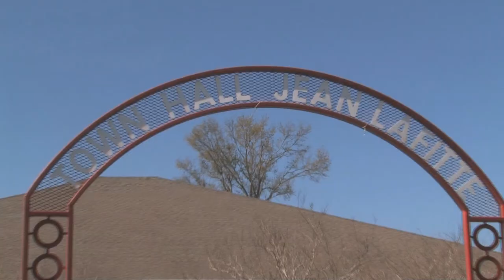Fred Hurt Comes Home to Lafitte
On March 4, 2013, Fred returned home to the historic fishing village of Jean Lafitte in Louisiana - the town lies on a natural ridge of land at the entrance to the Barataria Basin.

This is a documentary filmed by ROYD ANDERSON from New Orleans, LOUISIANA.